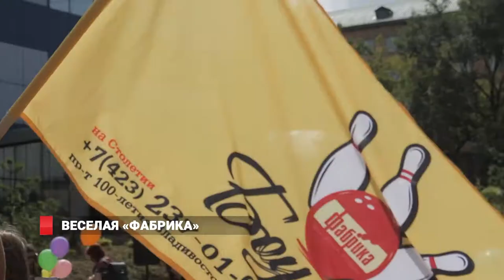РК «Фабрика» провел праздник в честь начала учебного года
Для многих ребят — новый учебный год — это настоящий праздник. И отмечают они его вместе с веселыми аниматорами, конкурсами и подарками. Развлекательный комплекс  «Фабрика» провел бесплатный детский праздник «Снова в школу», который завершился танцевальным флешмобом.